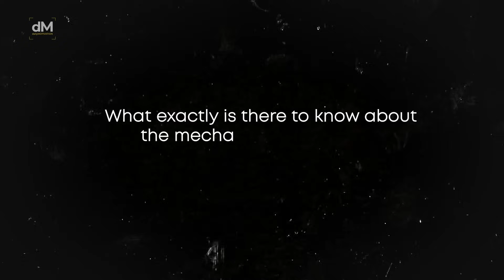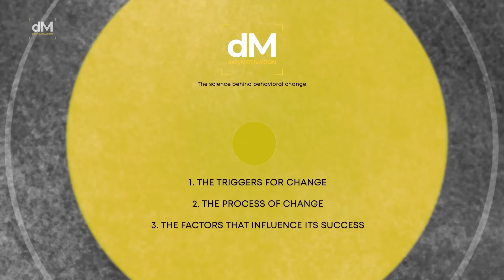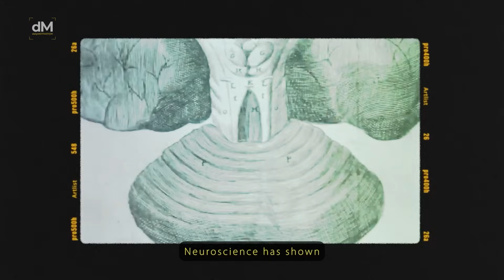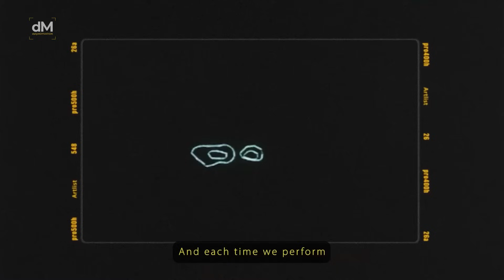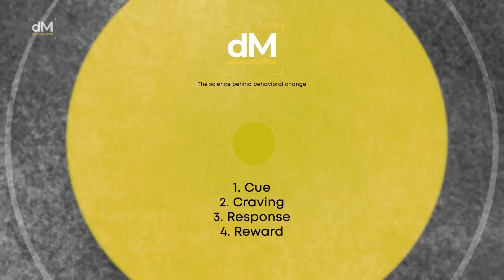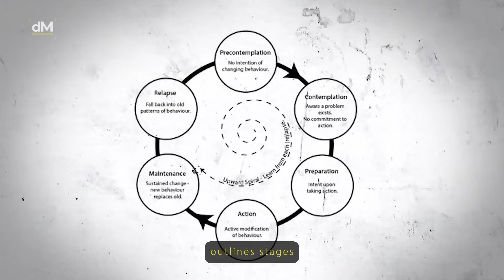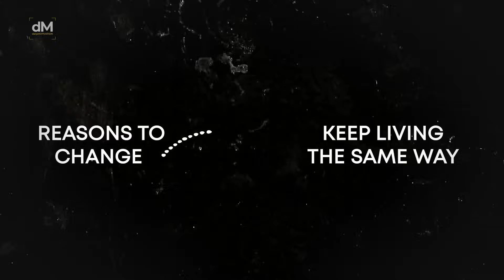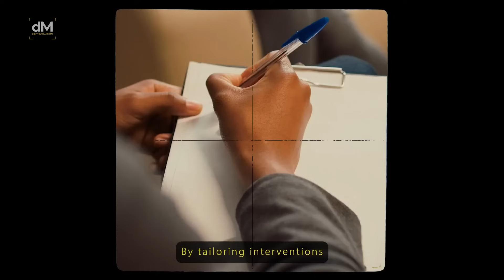"The fastest way to break a bad habit" (Easy Method)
The science behind behavioral change